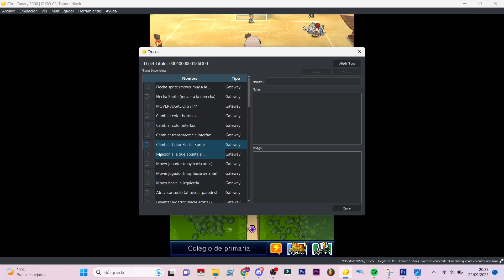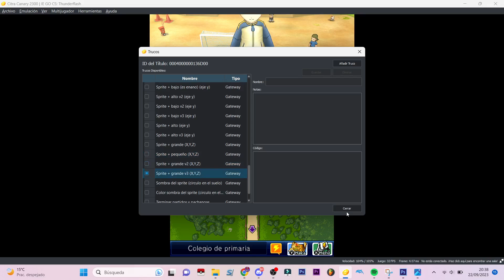Cheat Test: Change Player's Size in Inazuma Eleven Go Chrono Stones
More cheats for IE1,IE2,IE3,GO,CS & GLX soon :)

Cheat codes coming soon